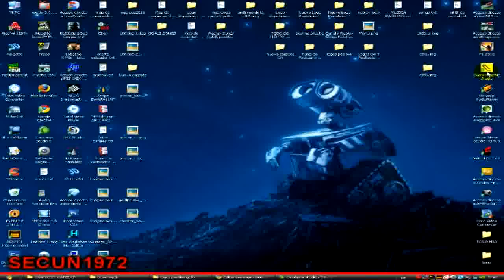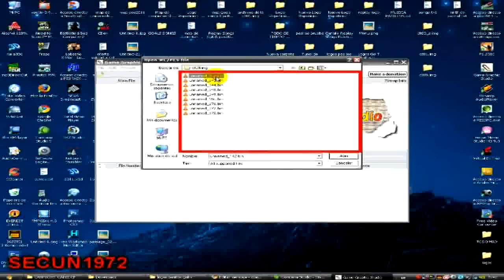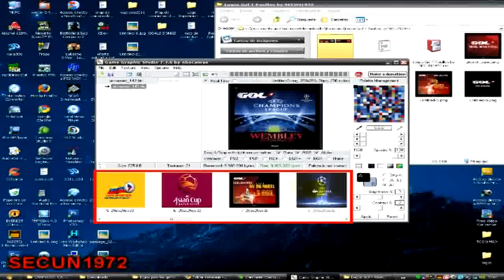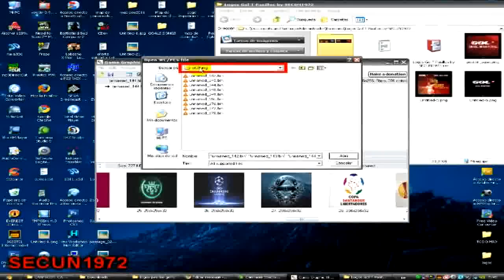Videotutorial Posters Pasillos Gol T pes2011 by SECUN1972